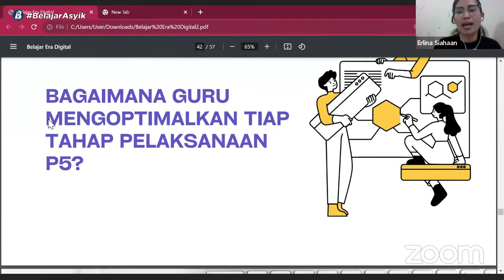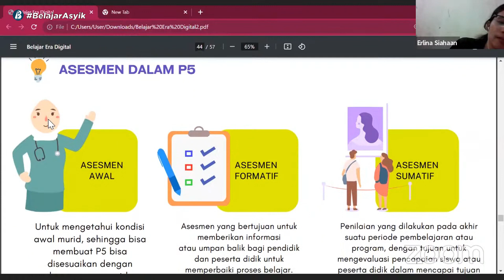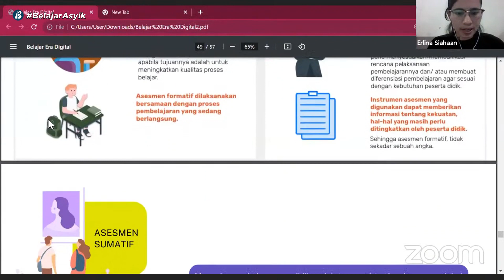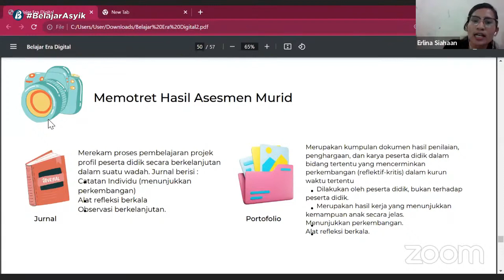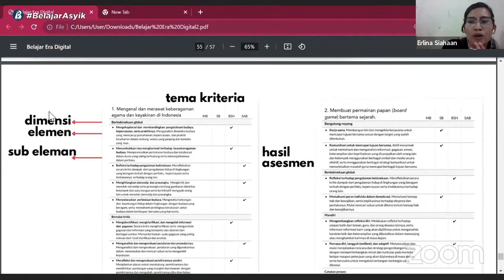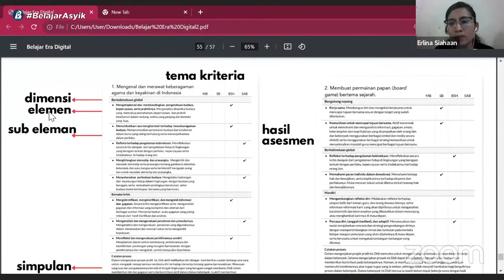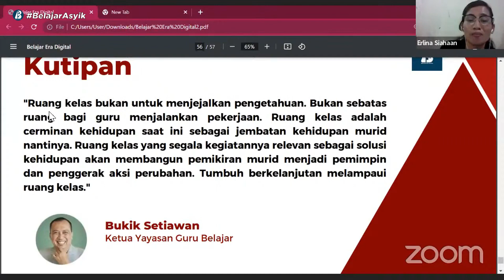Cara Guru Mengoptimalkan tahapan P5